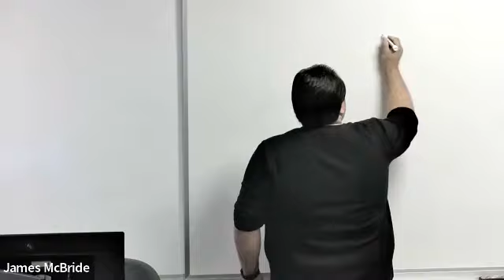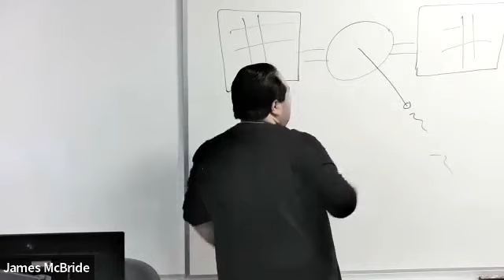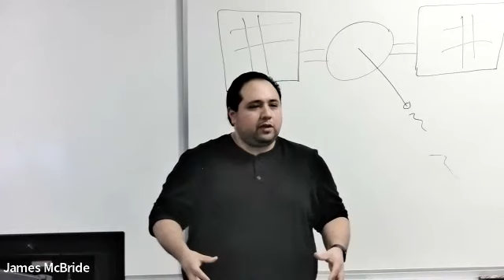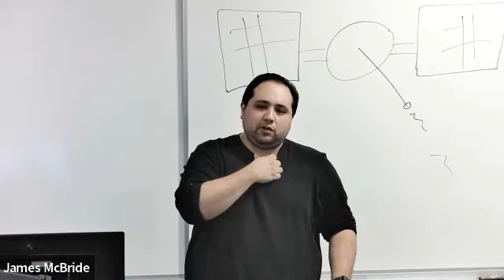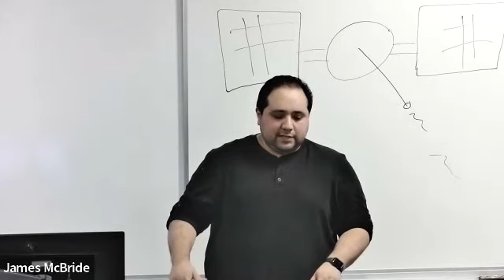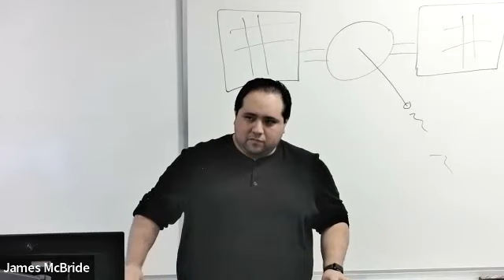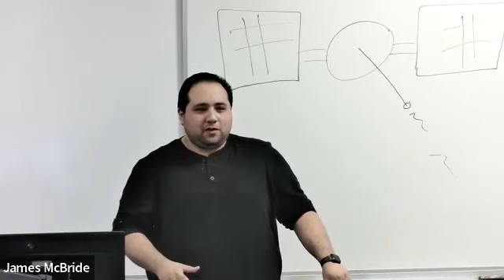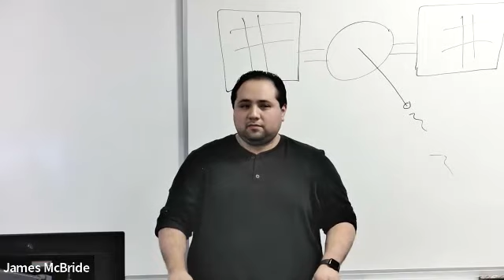AdrianC CIS170 F22